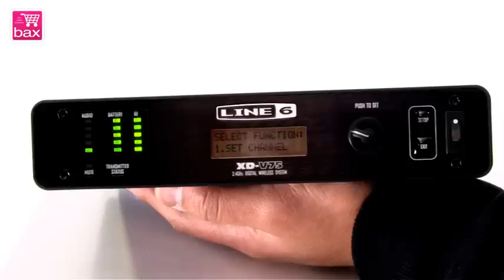Line6 XD v75 Draadloze Handheld Microfoonset Review | Bax Music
Meer info BAX TV | Productspecialist Jeremy van Bax-shop.nl bespreekt de Line 6 XD V75 draadloze handheld microfoonset. In deze review behandelt hij de inhoud van de verpakking, de bevestigingen, aansluitingen en het gebruik van de set.